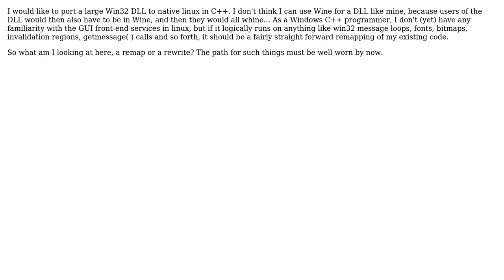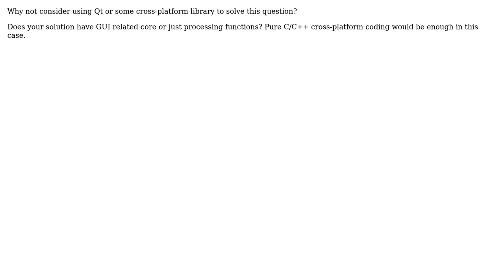Software Engineering: Can Win32 message loops survive being ported to native linux?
With thanks & praise to God, and with thanks to the many people who have made this project possible! | Content (except music & images) licensed under CC BY-SA | Music | Images & others | With thanks to user gnat user Chris Cochran user Alexandre Marcondes and the Stack Exchange Network Trademarks are property of their respective owners. You are responsible for your own actions.